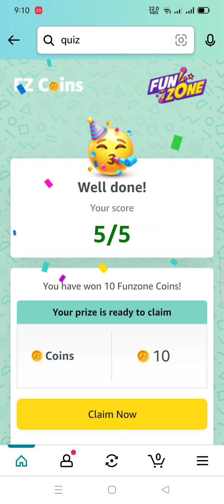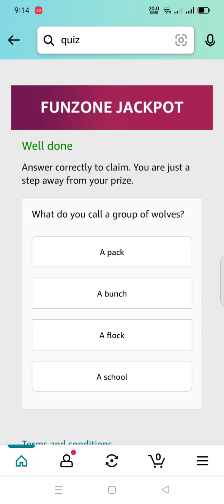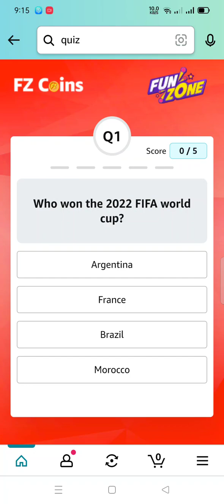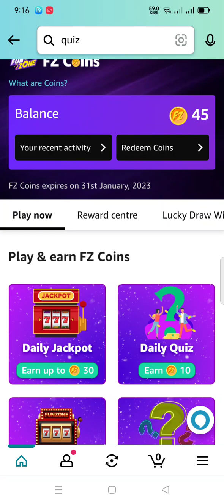amazon fz quiz answers today